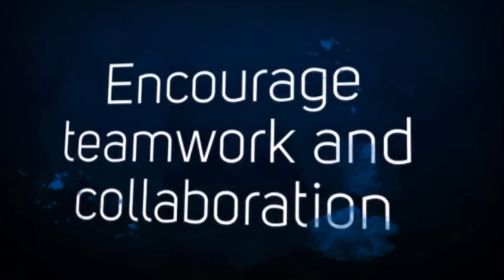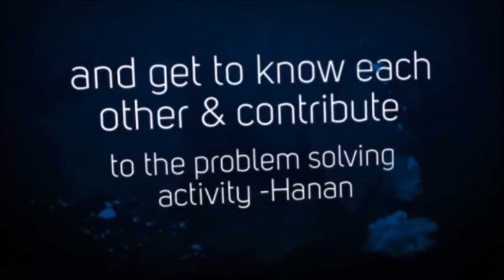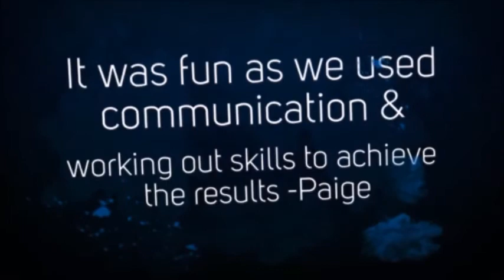4E - Problem Solving in Maths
Students in the 4E Enrichment class took part in a problem solving exercise. Check out what they learned along the way and some of the feedback from students!